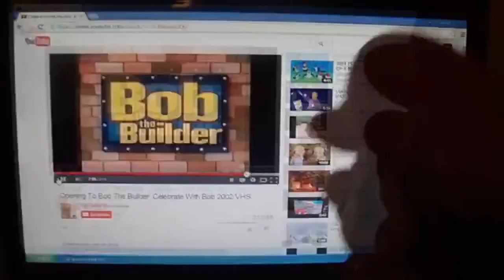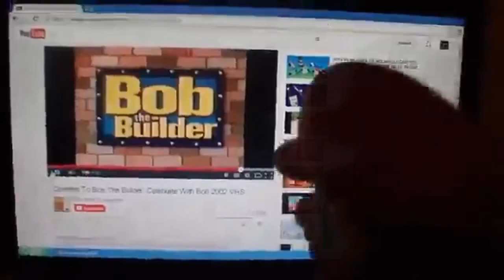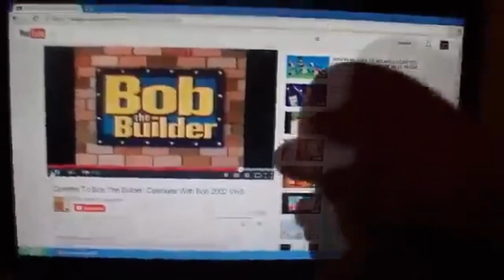(Reupload) Mario Sings Bob The Builder 2 Sparta Madhouse Mix SB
Credit To Rejected Sparta Remix/Parisons/Films For Sending The Files Of Drive Videos In The Community Tab.

Original By: 6264jenz